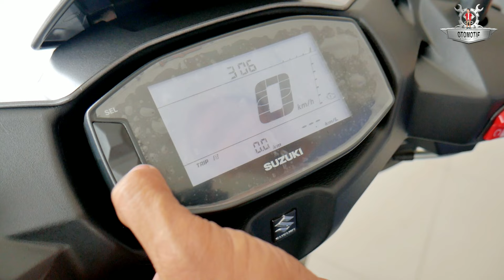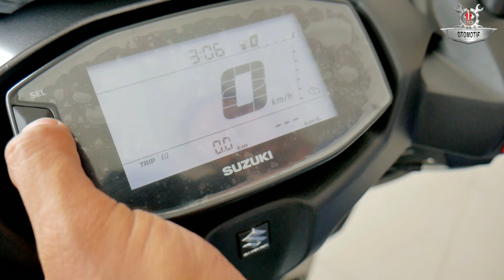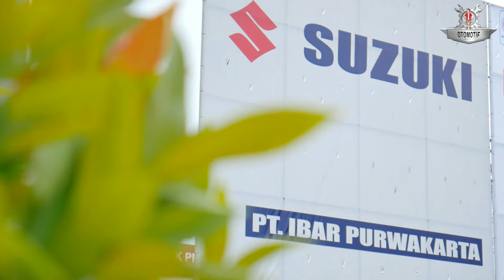RIVIEW SUZUKI AVENIS 125 | APA BISA BERSAING DI PASAR INDONESIA ???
Info pemesanan Suzuki PT. Ibar purakarta
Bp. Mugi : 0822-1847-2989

Alamat: Jl. Veteran No.3, Ciseureuh, Kec. Babakancikao, Kabupaten Purwakarta, Jawa Barat 41118